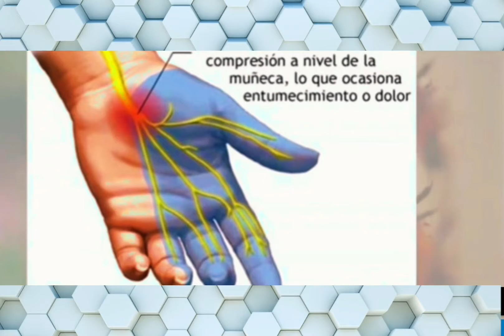𝗔𝗥𝗧𝗥𝗜𝗧𝗜𝗦, 𝗔𝗥𝗧𝗥𝗢𝗦𝗜𝗦, 𝗧Ú𝗡𝗘𝗟 𝗖𝗔𝗥𝗣𝗜𝗔𝗡𝗢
El veneno de abeja con su potente acción analgésica, antiinflamatoria, regeneradora, ayudará a aliviar el dolor, a desinflamar y a regenerar las articulaciones y el cartílago desgastado.
EL VENENO DE LA ABEJA Y LOS INCREÍBLES RESULTADOS PARA COMBATIR ENFERMEDADES AUTOINMUNES.
🐝 𝗖𝗨𝗘𝗡𝗖𝗔: Circunvalación Sur, entre redondel 12 de Octubre y la Iglesia de Guzho.
𝗠𝗔𝗖𝗛𝗔𝗟𝗔: En Ciudadela Yasuni Open Mall, Vía Balosa km 13, junto al Complejo de Fuerza Amarilla.